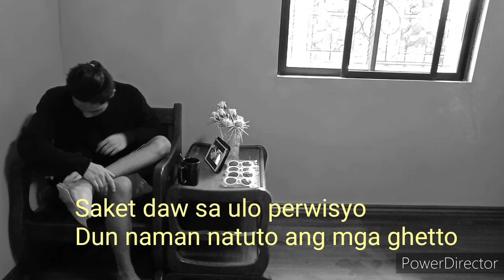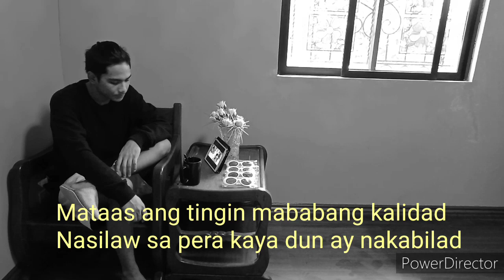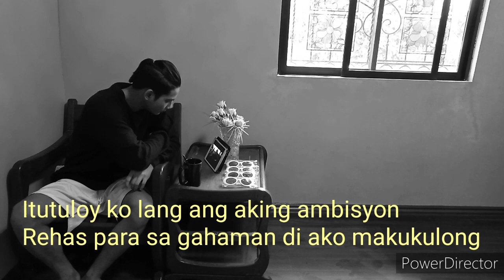Real Shit - Man Lorenzo